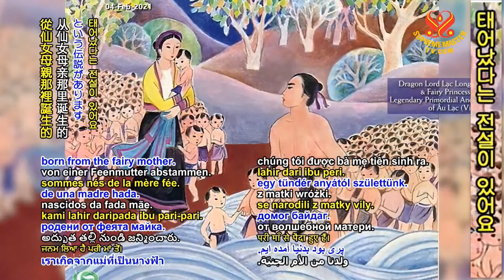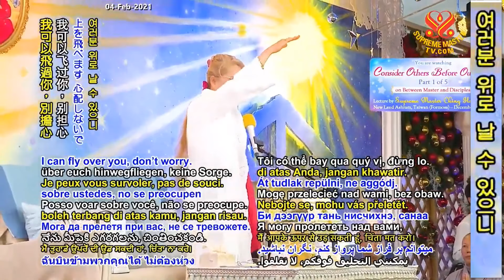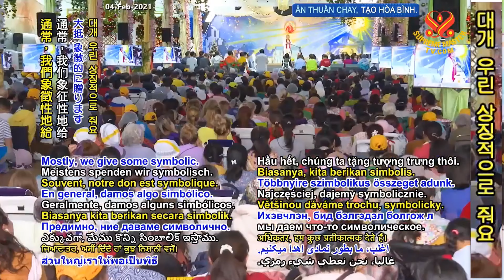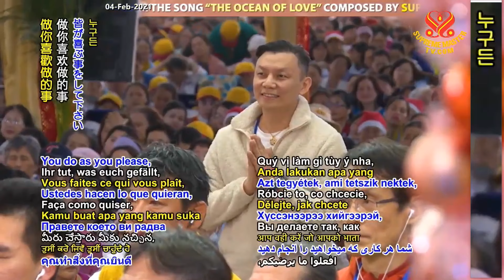(P. 1/5) Consider Others Before Ourselves, Dec 28, 2019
Supreme Master Ching Hai's lecture at New Land Ashram, Taiwan (Formosa) Dec 28, 2019.